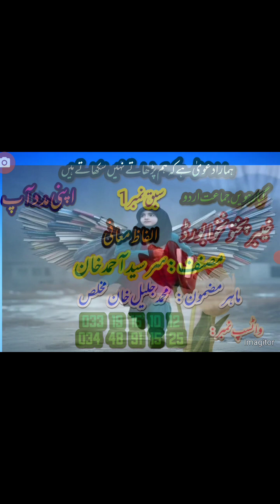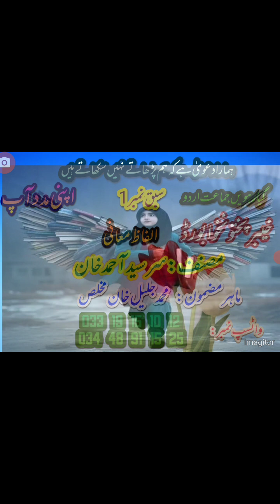گیارہویں جماعت اردو خیبرپختونخوا بورڈ سبق نمبر1 اپنی مدد آپ#مرکزی خیال#سرسیدآحمدخان یکم دسمبر23